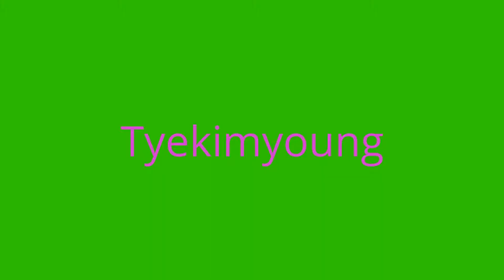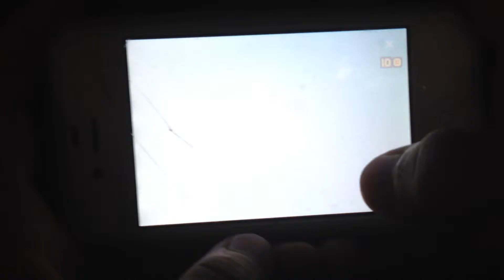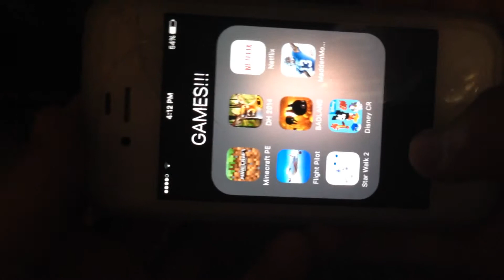Disney Crossy Road ep.1